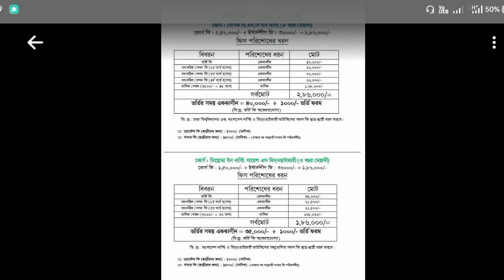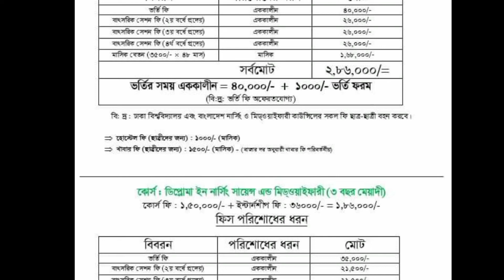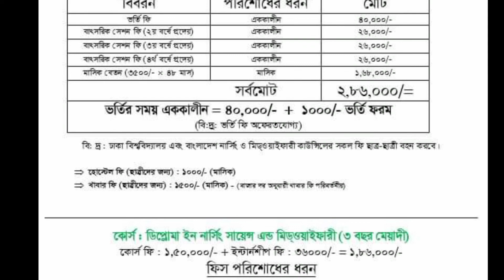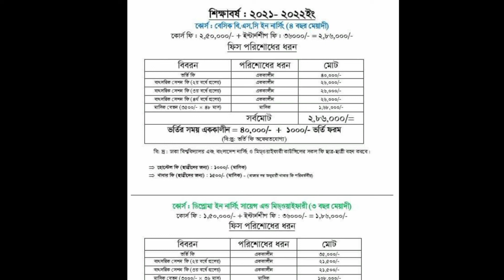Private nursing college admission documents।প্রাইভেট নার্সিং কলেজে ভর্তি হতে যেসব ডকুমেন্টস লাগে